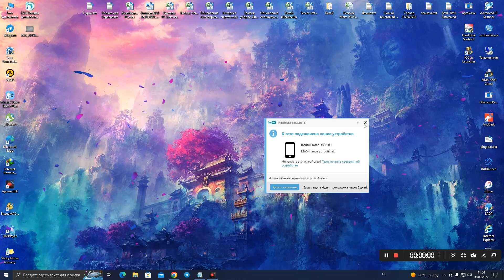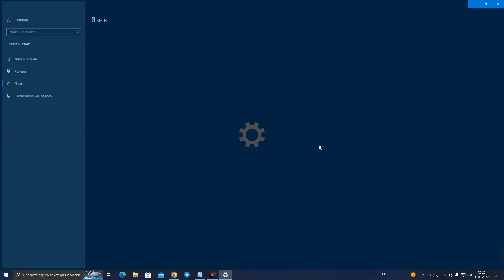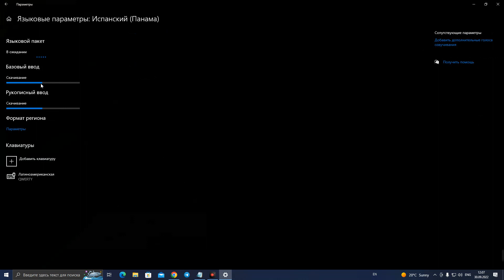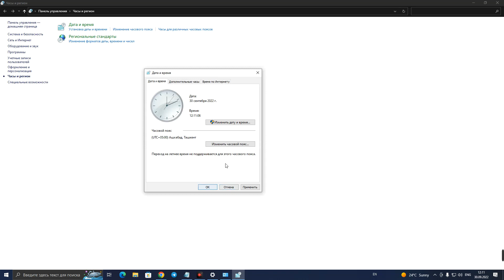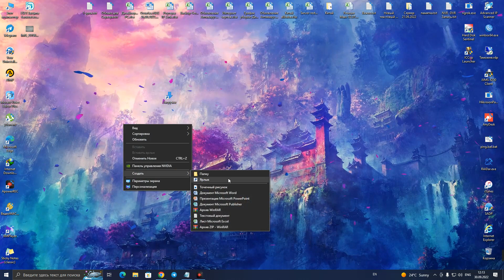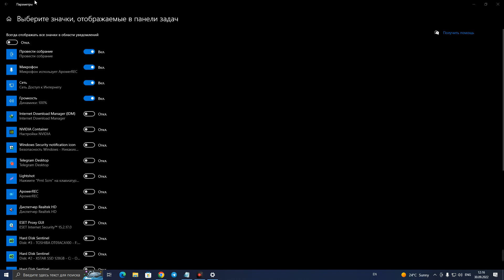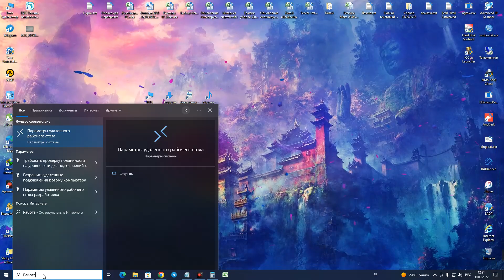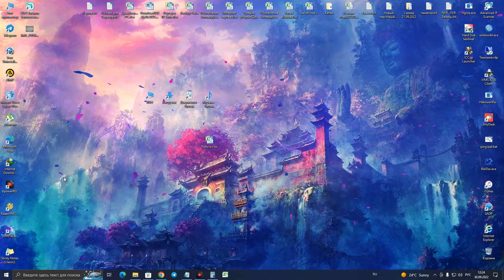Обучающий 1-урок как пользоваться компьютером#компьютеры#обучение компьютера.